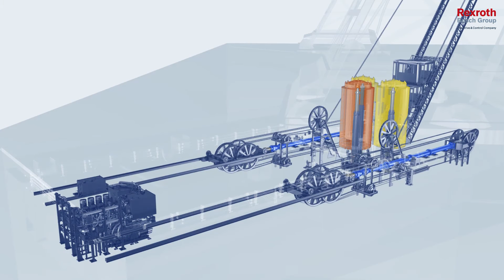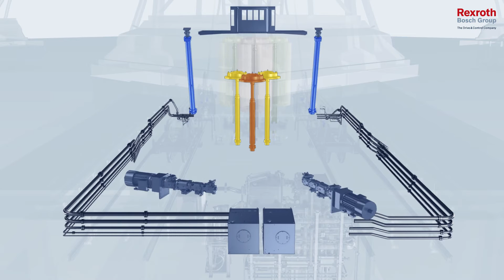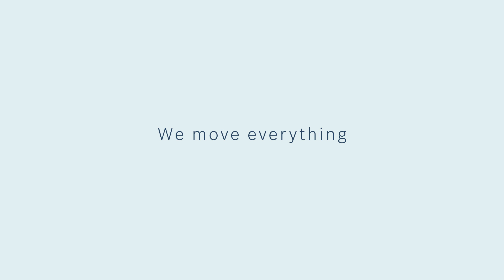[Eiffel Tower FR] – Principe entraînement hydraulique (animation 3D)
En 2008, la Tour Eiffel décide de rénover l'ascenseur de son pilier Ouest, âgé de plus de 100 ans.

Défi technologique et défi stylistique: la Dame de fer est coquette et ne tient pas à dénaturer son allure!

C’est Bosch Rexroth qui, en s’appuyant sur sa parfaite maîtrise des techniques de l’Hydraulique, s'est chargé de rénover la motorisation historique.

De la Haute Couture Hydraulique.